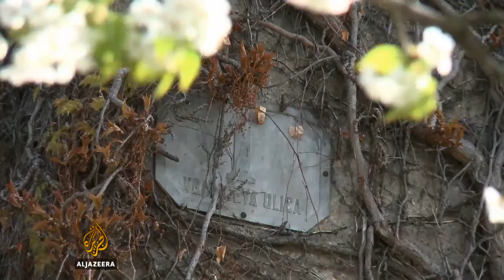Recite Al Jazeeri: Vesna Pusić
Gošća novog izdanja emisije Recite Al Jazeeri je Vesna Pusić, hrvatska ministrica vanjskih i evropskih poslova.

Razgovarala Mirjana Hrga.